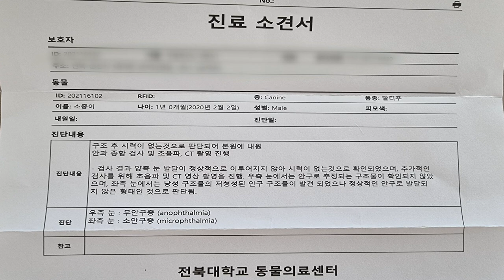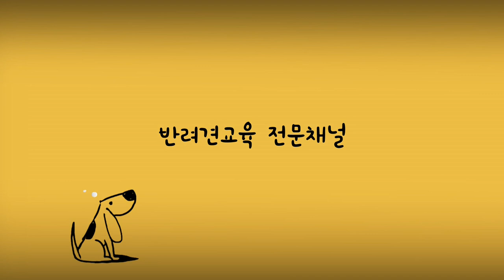강아지 버린 이유가...어이가 없네_월간입양 2월 소중이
2월 월간입양 주인공!
2월의 마지막날 공개해요~!
소중이의 소중한 가족이 되어주세요~~ 🤗🤗🤗

가족이 되어주실 분들은 군산유기동물보호센터 또는